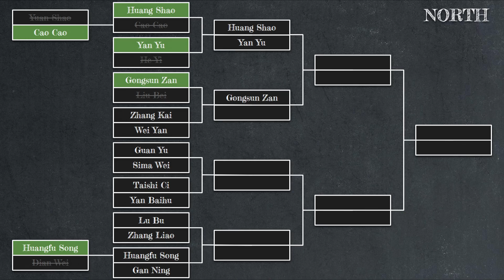Gongsun Zan vs Liu Bei | Total War Three Kingdoms Duelist Tournament North Round 1 Match 3